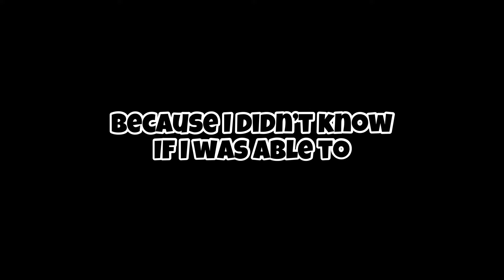“I DUN GOT ME A GEM!” Come Thrift w FordOhh: Vol. 1 - FordOhh Vlogs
WHO IS FORDOHH?
What’s good everyone, my name is FordOhh aka “Thrift God”. I’m a music artist, producer, habitual thrift shopper, and now, YouTube live streamer.

WHAT IS FORDNIFICENT APPAREL?
Fordnificent Apparel is an up-and-coming fashion brand founded by me, FordOhh, in 2023. Merch will be available 2024.

WHY WAS FORDNIFICENT APPAREL STARTED?
I started Fordnificent Apparel to create high quality clothing for low prices. Merch will be available 2024.